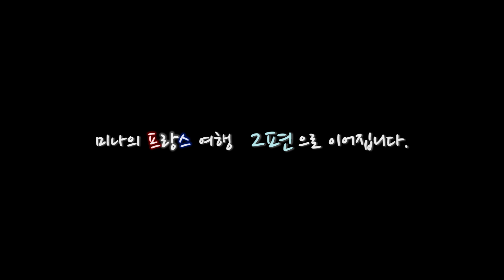다시 찾은 프랑스 ep.1 ｜브이로그｜프랑스 (ENG/JPN SUB)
여행으로 다시 찾은 아름다운 프랑스!
미나와 함께 떠나봐요 ♪